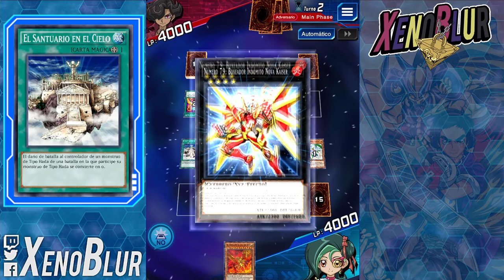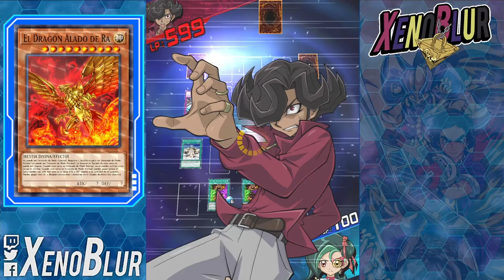ALITO!! Mejor Deck de Farmeo Lv40 y 30 | Yu-Gi-Oh! Duel Links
Los mejores decks f2p de farmeo para ALITO

0:00 Gracias por ver el video =D
1:45 Cloudian
5:34 Duelo